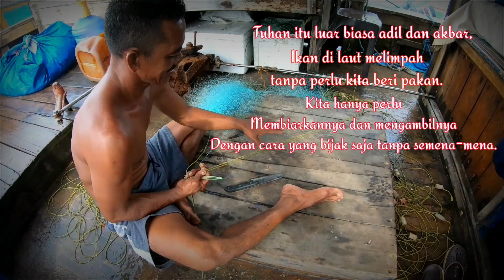Menyapu Kerapu | Galang | Batam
Angkat bubu ikan di perairan Galang - Batam
dengan cara menyelam langsung ambil dibawah laut.